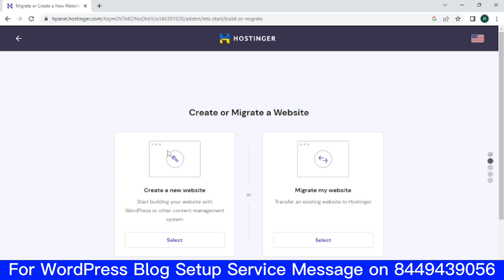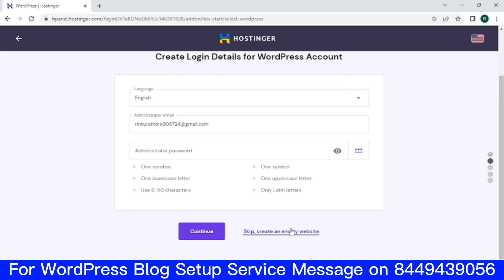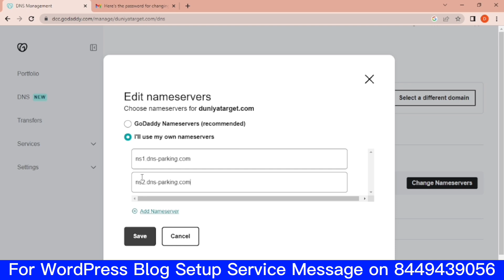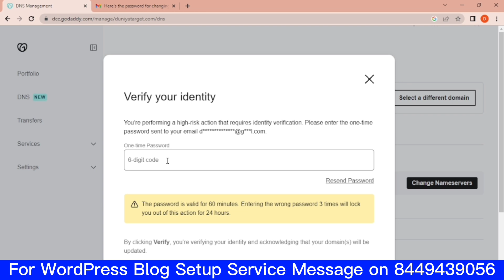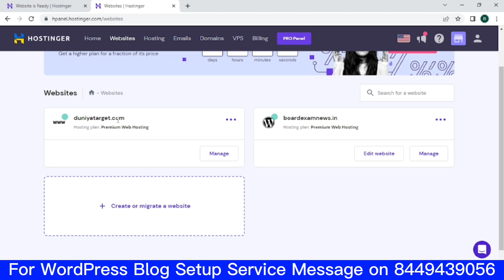How to Connect GoDaddy Domain Name with Hostinger Hosting | Point GoDaddy Domain to Hostinger 2023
How to Connect GoDaddy Domain Name with Hostinger Hosting | GoDaddy Domain Ko Hostinger Hosting Se Connect Kaise Kare |

इस विडियो में मैंने आपको GoDaddy से लिए गए डोमेन नाम को Hostinger की hosting से कनेक्ट करने की पूरी प्रोसेस स्टेप वाइज बताई है |